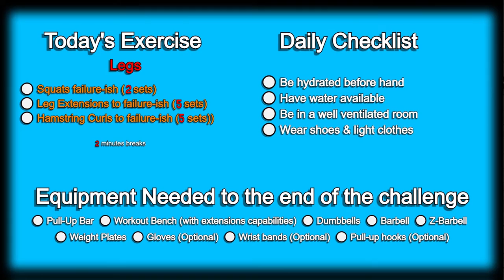Day 215 | 300 Days Fitness Challenge